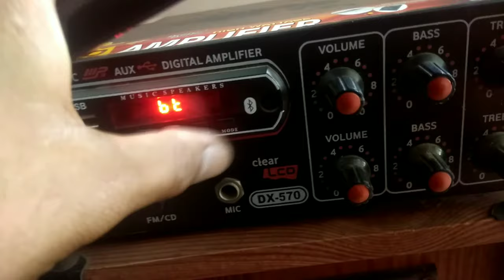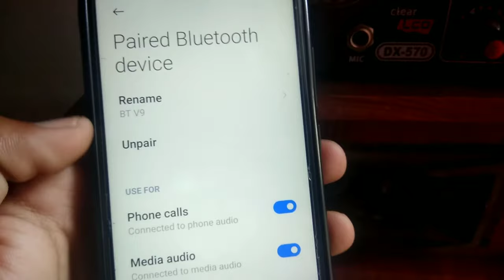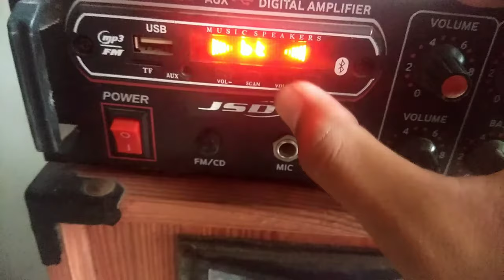Mobile ke Bluetooth se amplifier ko connect kaise kare || How to connect amplifier to mobile?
hello doston is video mein main aapko bataunga Kaise aap apne mobile ko amplifier ke Bluetooth se connect kar payenge to yah janne ke liye video ko pura dekhega.